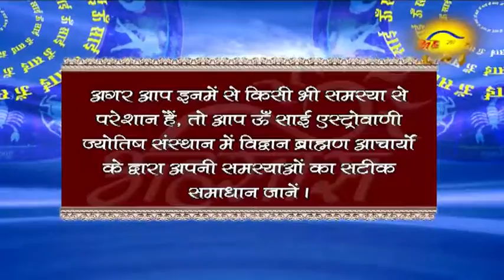OM SAI AESTROVANI LIVE PART 6